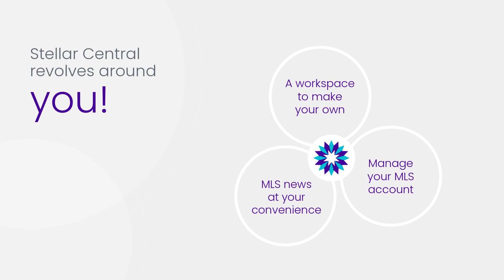Announcing Stellar Central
We are happy to announce that Stellar Central, a new workspace where you will begin and end your MLS workday and access your Stellar benefits, will be launching soon!

Watch the intro video, then visit the new Stellar MLS Innovation to learn more about how Stellar Central will make MLS easy for you with key features like pinning your favorite products (we’ll auto-pin Matrix for you!), saved login credentials, convenient quick links, and more!